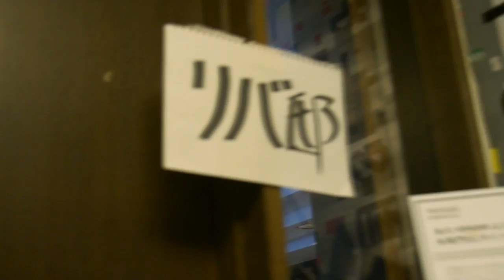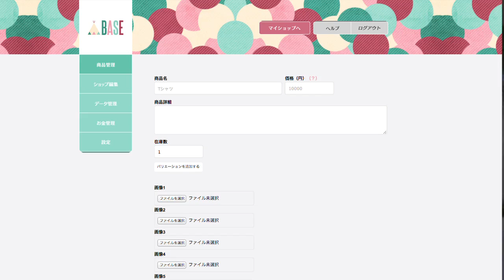第11回 入江悠の追い越し車線で失礼します 「入江悠×家入一真」前編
2012年12月16日(日) 20時30分～20時55分、TOKYO FM でオンエアーした『入江悠の追い越し車線で失礼しますdriven by三井ダイレクト損保』の収録風景をYouTubeで公開します。家入一馬　1978年福岡県生まれ。起業家、投資家、クリエーター。合資会社マダメ企画、Paperboy&co.に始まり、レストラン/カフェ運営、自由空間集団Liverty設立「思いつきの連続が今に至る」を語って頂きました。
詳­しくはCINRA-NETでもお楽しみください。